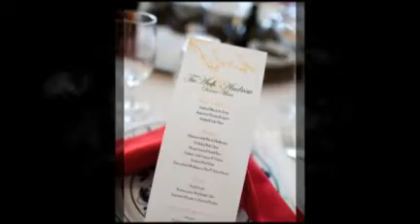U Garden Restaurant- TuAnh & Andrew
Bellagala Wedding Photography by Mike